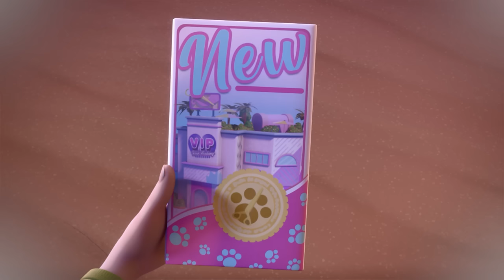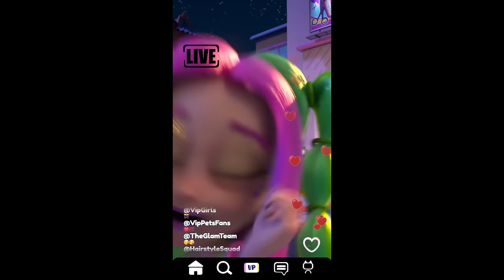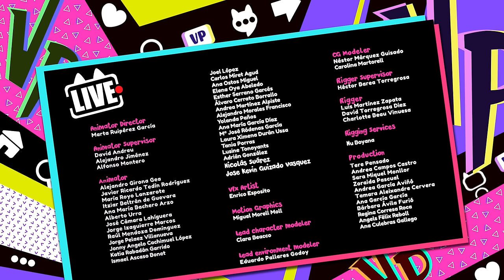Fabio looks Stressed | VIP PETS 🌈 Full Episodes | Cartoons for Kids in English | Long Video